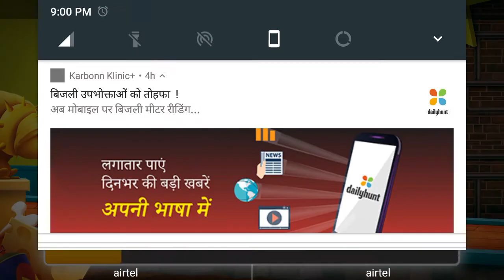Oogy and the cockroaches end episode